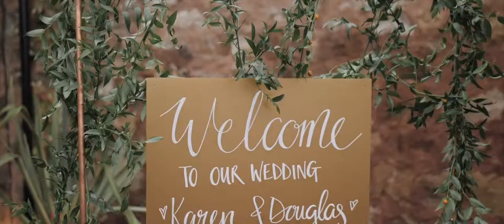Barn Wedding | The Cow Shed Crail | Karen and Doug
The stunning Fife Coast was the setting for Karen and Doug's rustic wedding at The Cow Shed, Crail.
A brilliant rustic venue with amazing spaces!

A huge thanks to all involved in the big day and To Karen and Doug for choosing us to capture the day in film.

Do you need a wedding film? We travel all over the UK and beyond shooting discreet cinematic wedding films. Get in touch to find out if your date is available.